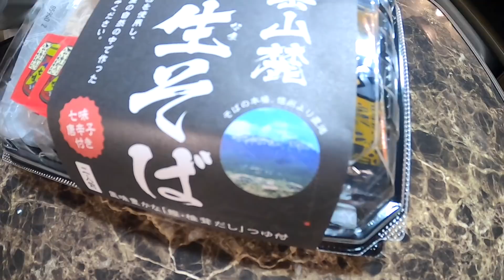カップル車中飯！軽キャンのちっちゃいキッチンで年越しそばを作れる！？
☆軽キャンパーと旅が大好きなケンケン&やまめが運営するチャンネル「ケンキャン」
2人旅や車両紹介、日常動画なども随時更新中！
しっかり者のケンケンとふわふわしたやまめで楽しく撮影しています！

★日常&ライブチャンネル「ケンキャンのアジト」
2人の何気ない日常やライブ配信がメインのサブチャンネル！
登録者様が1000人達成いたしましたらライブ開始します！是非ご登録お願いいたします！

　撮影、編集の裏側などものんびり呟きます！
是非ご登録お願いいたします！

車両紹介、商品レビュー、イベントなどご相談ください！

「パソコン」
デスクトップパソコンはドスパラBTOパソコン
車載パソコンとしてApple MacBook Proを使用！

「カメラ」
サブ機：パナソニック ミラーレス一眼カメラ ルミックス GH5 ボディ ブラック DC-GH5-K